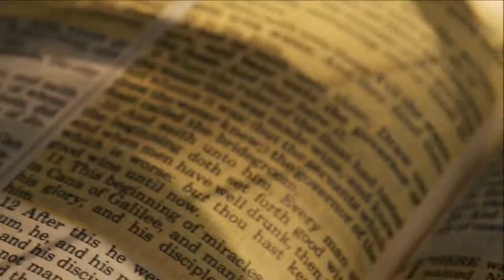Faith and Confidence in God | Christian Video